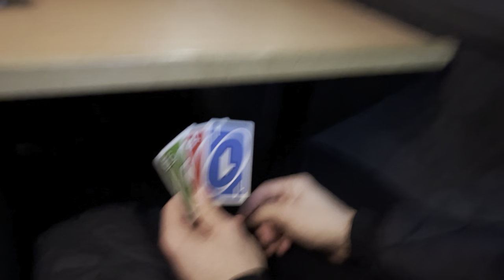What is a pro basketball players week like? | VLOGS WITH T | PART 5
Welcome to the official YouTube channel of Terrence Bieshaar, your favorite basketball star! 🌟 Get ready to dive into the thrilling world of hoops with our weekly vlogs, where you’ll experience the life of a pro baller up close and personal.

Join us as Terrence Bieshaar takes you on a journey behind the scenes, giving you exclusive access to intense training sessions, heart-pounding game highlights, and the camaraderie of the locker room. Whether it’s nailing incredible shots on the court or sharing heartwarming moments off the court, you’ll witness the dedication, passion, and hard work that fuels a true champion.

What to Expect:
🏀 Intense Training Sessions: Watch me and my teammates push their limits, perfecting their skills, and gearing up for the next big game.
🤝 Team Bonding: Experience the unbreakable bond between teammates as they strategize, celebrate victories, and support each other through challenges.
🌟 Game Highlights: Relive the adrenaline-pumping moments as he dominates the court with jaw-dropping moves and game-changing plays.
🌆 Off-Court Adventures: beyond the arena, exploring their hobbies, favorite hangout spots, and interactions with fans.

Plus, join the conversation by commenting below and sharing your thoughts on the latest episode. Your support means the world to us! 🌍